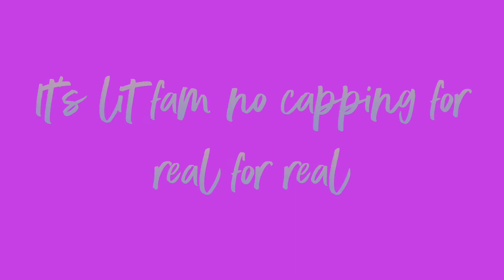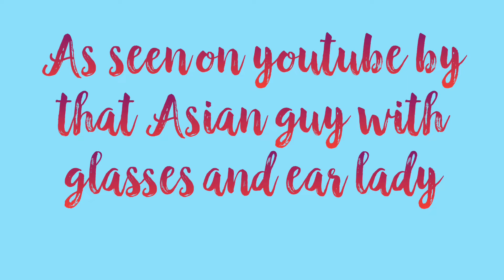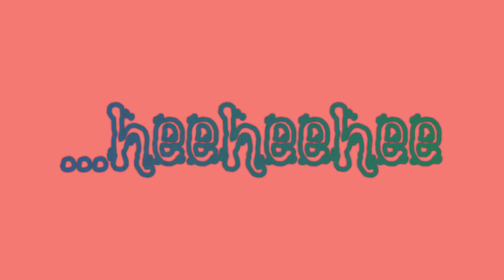Playtime with Millie @3plus528 super collab part 2